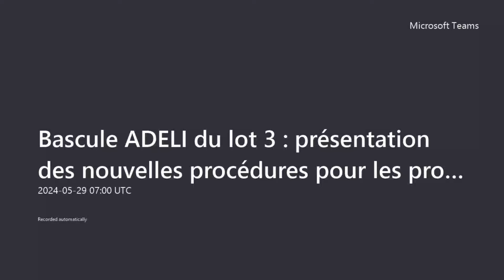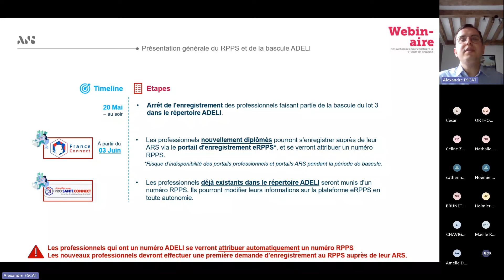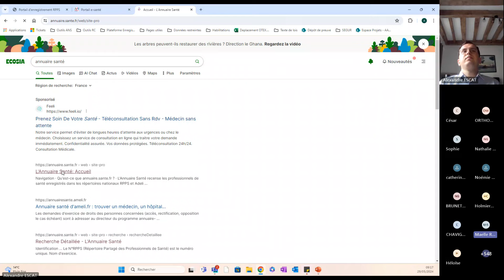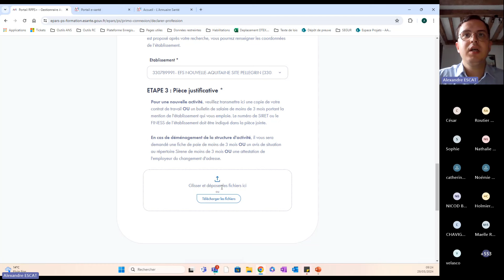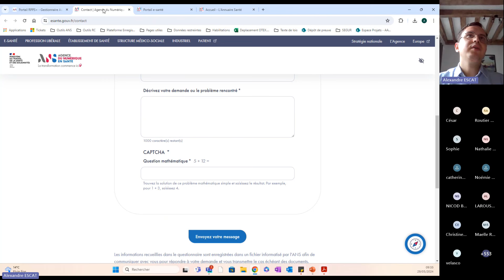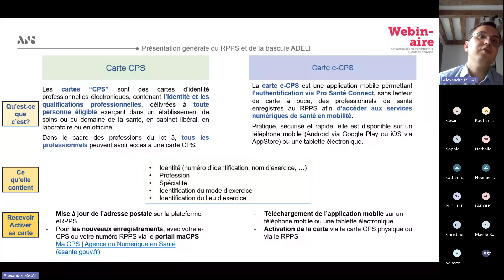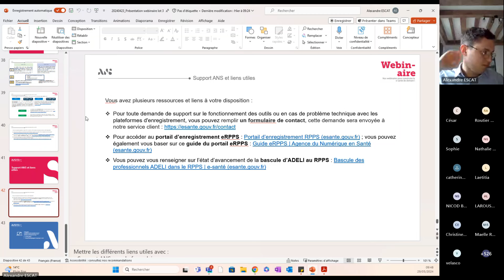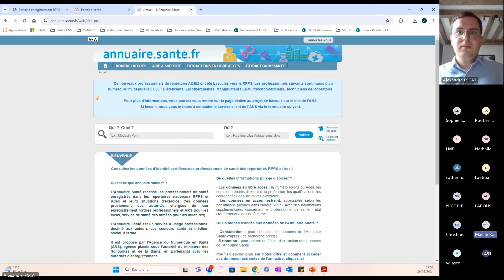Bascule ADELI du lot 3 : présentation des nouvelles procédures pour les professionnels de la santé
Le 3 juin, les professions suivantes vont basculer du répertoire ADELI vers le répertoire RPPS, et bénéficier ainsi d'un numéro RPPS :

Opticien-lunetier ;
Psychologue ;
Audio-prothésiste ;
Orthoprothésiste ;
Podo-orthésiste ;
Epithésiste ;
Oculariste ;
Orthopédiste-Orthésiste.
Cela implique un changement de certaines procédures comme la commande de cartes CPS, l'activation de la e-CPS et la modification d'informations sur la plateforme RPPS.
Lors de ce webinaire, les experts de l'ANS vont vous présenter ces nouvelles procédures avec démonstration à l'appui.
Nous terminerons par une session de question-réponse.